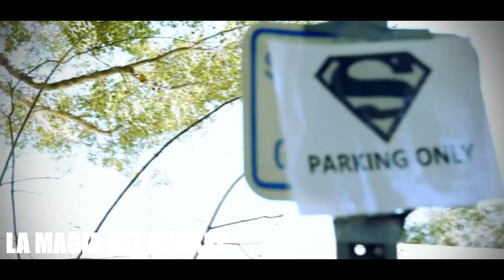Dwight Howard - La Redención de Superman | Reportaje NBA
Muy buenas Familia, os traigo un reportaje para hablar sobre el gran Dwight Howard, y de como ha vuelto a recuperar su pasión en los Angeles Lakers.
Espero que disfrutéis del vídeo y paséis un buen rato en el canal.